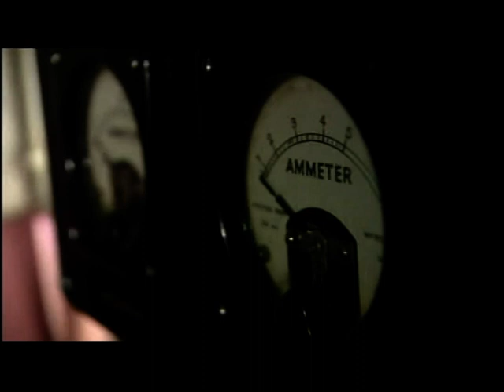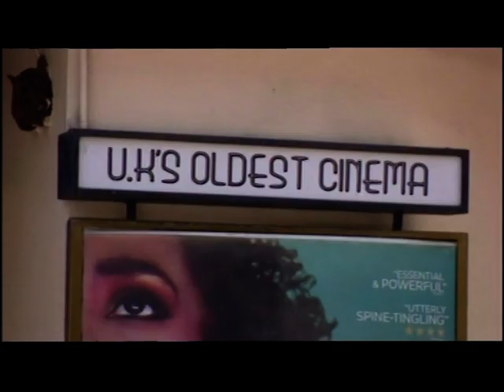Birmingham: A call for an Odeon Queensway cinema restoration